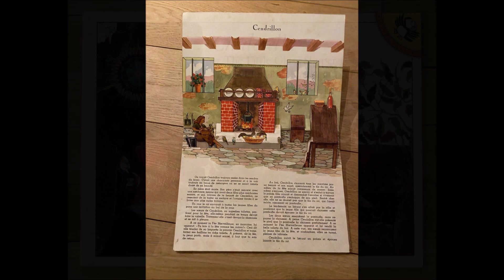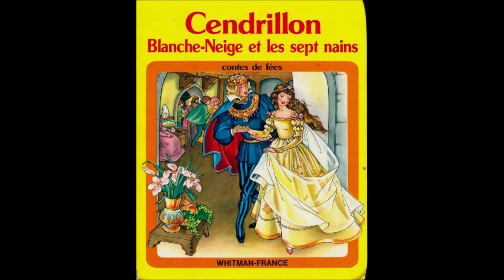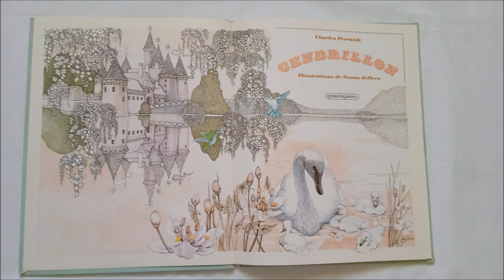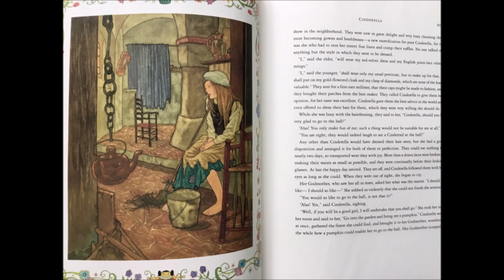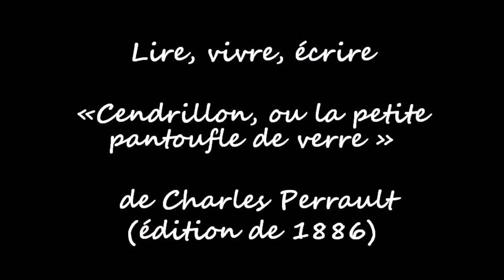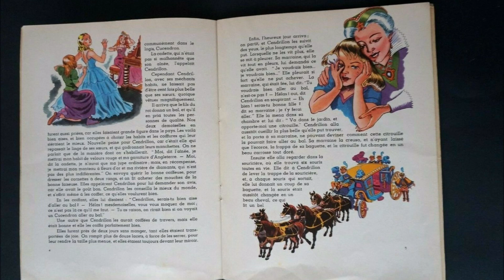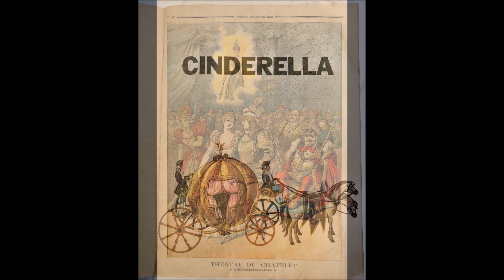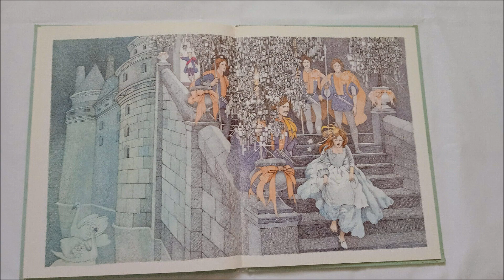"Cendrillon" de Jacob et Wilhelm Grimm/de Charles Perrault